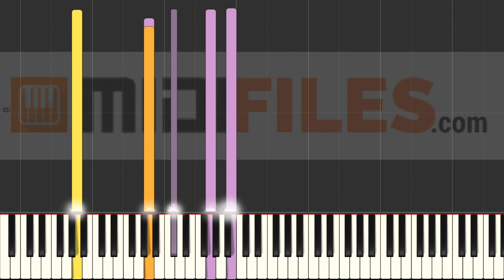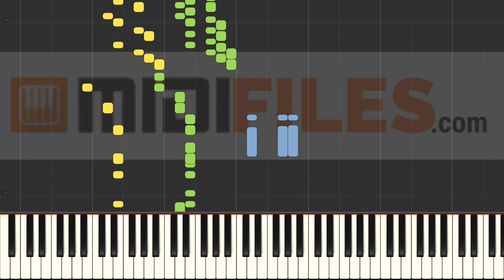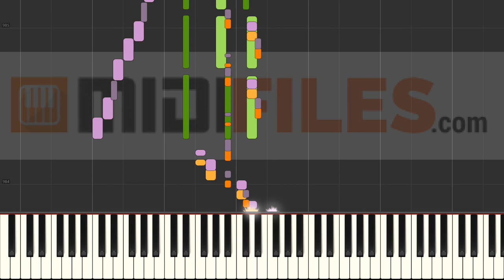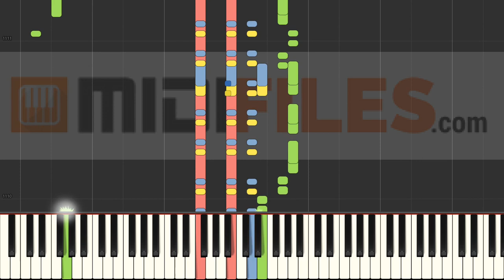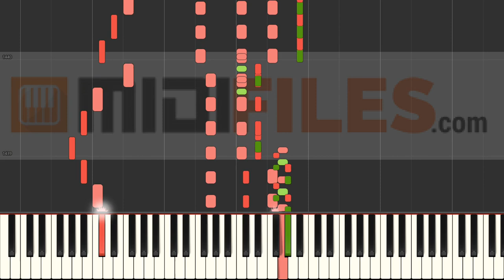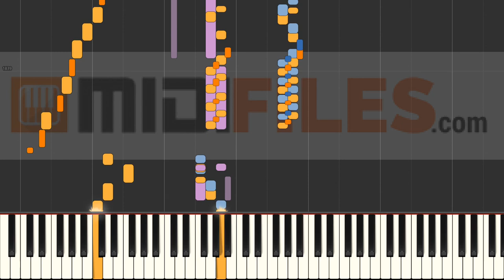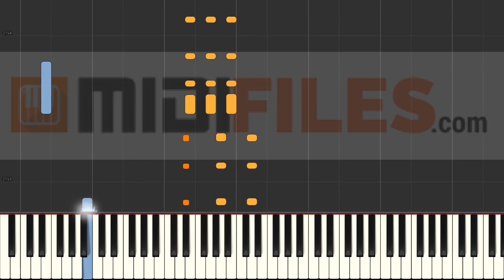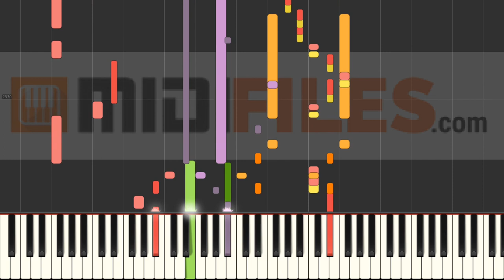All Transport Tycoon music played by SoundFont "ADP98.sf2" (Synthesia)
🇬🇧 ENGLISH
Transport Tycoon is a video game designed and programmed by Chris Sawyer, and published by MicroProse in 1994. It is a business simulation game, presented in an isometric view in 2D with graphics by Simon Foster, in which the player acts as an entrepreneur in control of a transport company, and can compete against rival companies to make as much profit as possible by transporting passengers and various goods by road, rail, sea and air.

What else ?
- Produce your own backing track
- Change sounds

🇨🇵- FRANCAIS
Cette vidéo a été réalisée avec l'une de nos séquences MIDI.